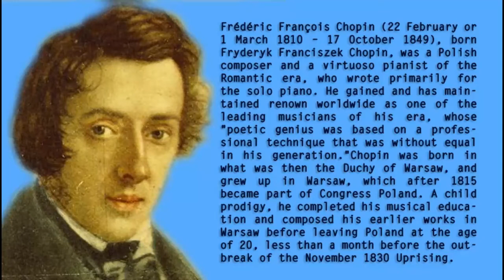♬ Frédéric CHOPIN ♯ TARANTELLA in A-flat major Op. 43 ♯ [HQ]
and ENJOY hours of BEST CLASSICAL MUSIC
FREDERIC CHOPIN (22 February or 1 March 1810 – 17 October 1849), POLAND, ROMANTICISM (CHOPIN
The Tarantelle in A-flat major, Op. 43 is a short piano piece in tarantella form, written by Frédéric Chopin in June 1841 and published in October 1841. It takes about 3 minutes to play.

The Tarantelle is a moto perpetuo marked Presto, and requires an advanced technique. It was inspired by Gioachino Rossini's song La Danza, also written in the tarantella's characteristic 6/8 rhythm. Chopin went to some lengths to ensure the time signature was the same as Rossini's, and he enlisted his friend Julian Fontana to check the best editions of the Rossini work for this detail. The manuscript shows Chopin changed his time signature from 12/8 to 6/8. There is no evidence the work was commissioned, nor was it dedicated to anyone.

Robert Schumann described it as being in "Chopin's most extravagant manner; we see before us the dancer, whirling as if possessed, until our senses reel. To be sure, nobody could call this music lovely, but we willingly forgive the master his wild fantasy. For is he not once in a while permitted to display the dark side of his soul?..."

Chopin himself said "I hope I won't write anything as dreadful too soon". Despite this self-criticism, it has become a recording favourite, although it is less frequently performed in recital.